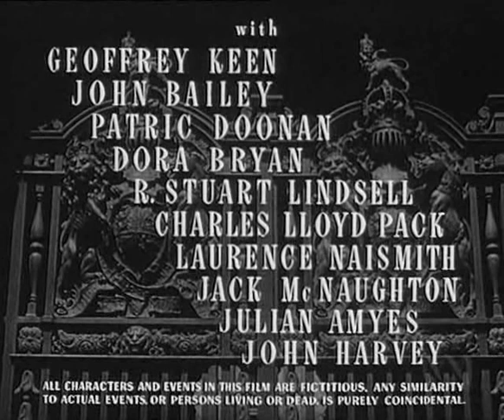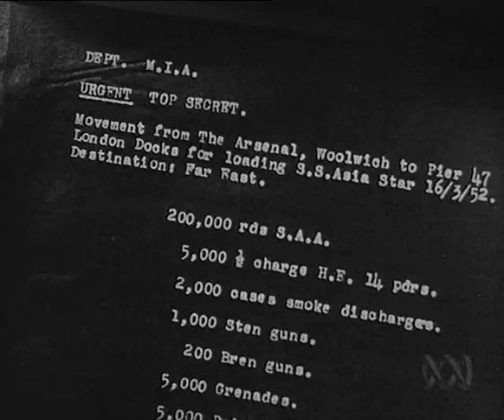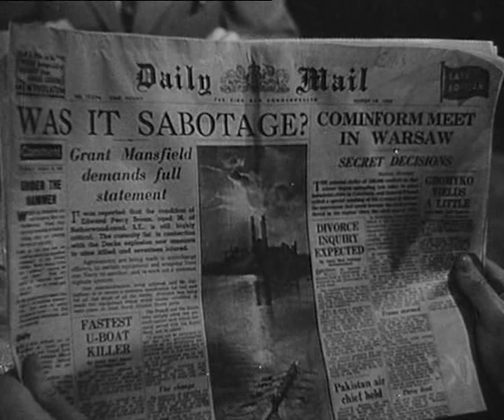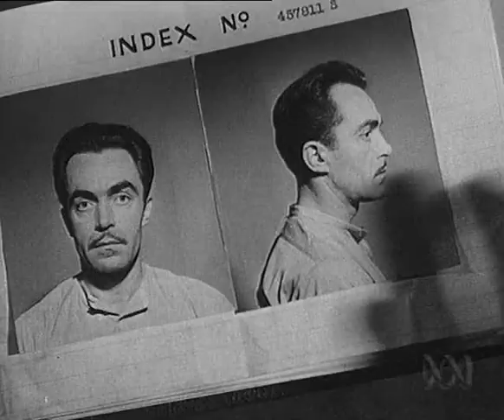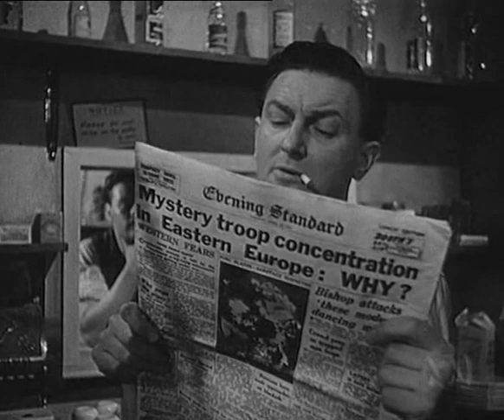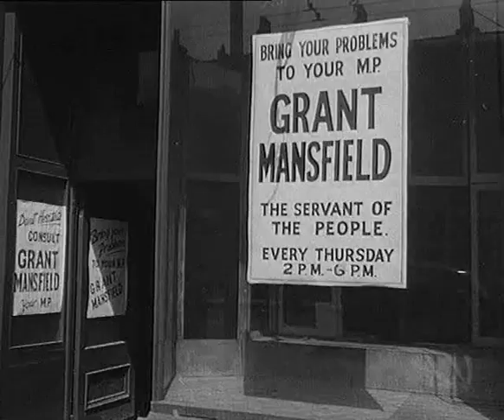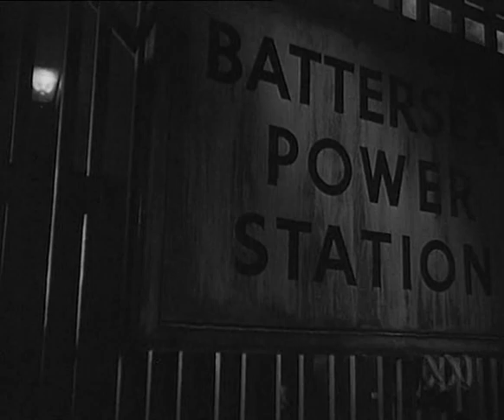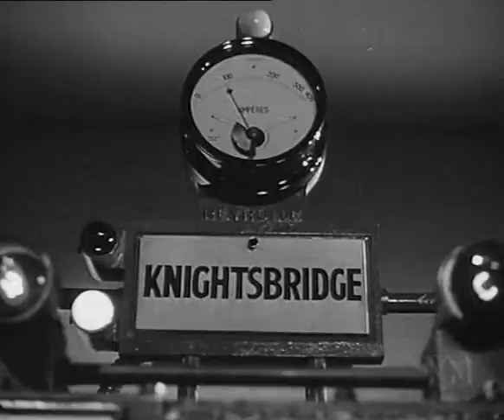High Treason 1951